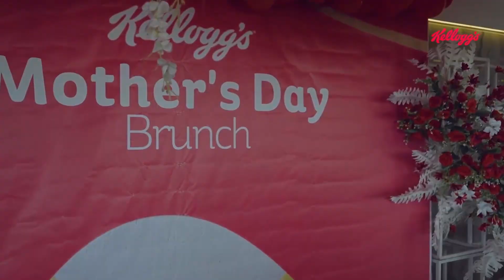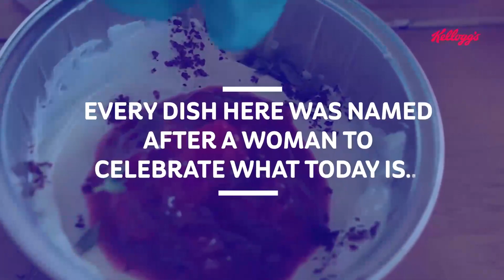Kellogg’s Unforgettable Mother’s Day Brunch.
Watch the joy unfold and the love bloom in this special event that honors the magic of motherhood.